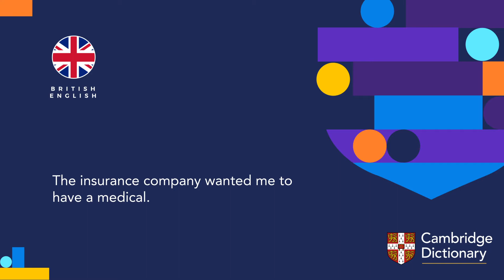How to pronounce medical | British English and American English pronunciation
Learn how to pronounce "medical" in British English and American English. Hear the pronunciation of the word on its own and in example sentences.

Look up the meaning of “medical” and thousands of other words and pronunciations for free in the Cambridge Dictionary